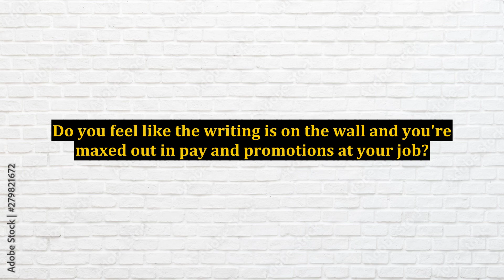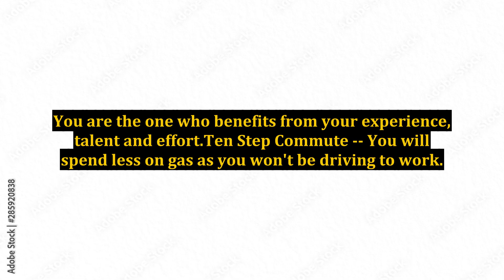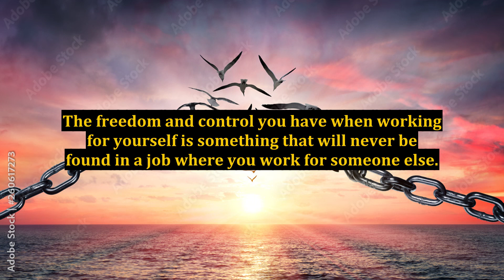Why You'd Be Smart To Start An Online Business